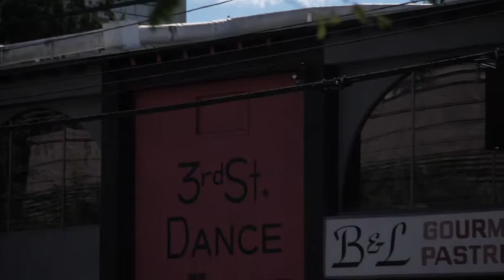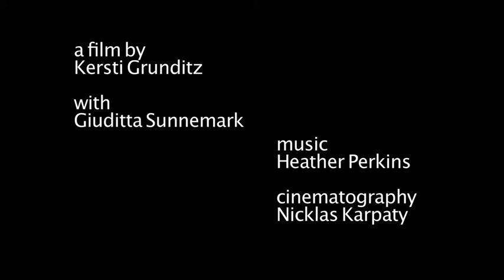"Quiet Rage" Short film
Short Poetic Film from 2010, made for the Eloctrogals Festival 2010.
Cinematography by Nicklas Karpaty
Directed by Kersti Grunditz at The Flock
Starring Giuditta Sunnemark